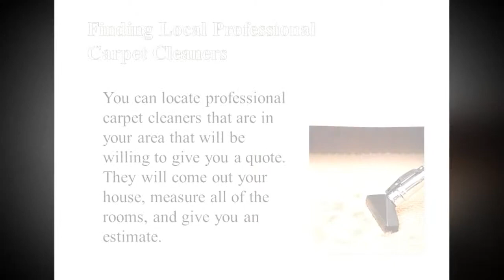Professional Carpet Cleaning Affordable Options Near You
Absolute Carpet Care
Capalaba, Queensland 4157

Once you have made the decision to finally clean your carpet because you can no longer stand the way that it looks, you might think about the options that you have for getting your carpet clean. Most people have seen the shampooers at the local store that you can rent for a day. These tend to be very good devices for carpets that are cleaned on a regular basis, but not for those with heavy stains. If you do have quite a bit of traffic stains because it has been several months since the last time you used a steam cleaner, it's always better to contact a professional to do your carpet cleaning to get the stains out.

Finding Local Professional Carpet Cleaners

You can locate professional carpet cleaners that are in your area that will be willing to give you a quote. They will come out your house, measure all of the rooms, and give you an estimate. By getting a couple of these, you can compare the prices that they charge, and also the machines that they use. Some might use a steam cleaner, whereas others could use chemicals to do the cleaning, allowing your carpet to dry in half the time. Always compare the prices that you have been quoted, and once you have quite a few, you can always choose the carpet cleaner that offers the best deal with equipment that you would like them to use.

Discounts Offered Weekly

Another place you can check instead of the Internet is in your local paper for discounts that are offered weekly. Coupons are often placed in the local paper for carpet cleaners in your area. You might only save 10% on the entire job, but if it is a large house, this could be a substantial savings for you and your family. Just be sure to compare the prices that you were quoted, and the ones that you find online, to get the best deals from reputable professional carpet cleaning services.

Absolute Carpet Care
Capalaba, Queensland 4157